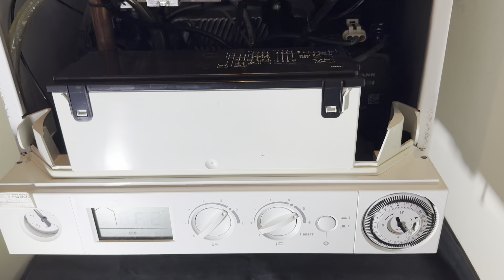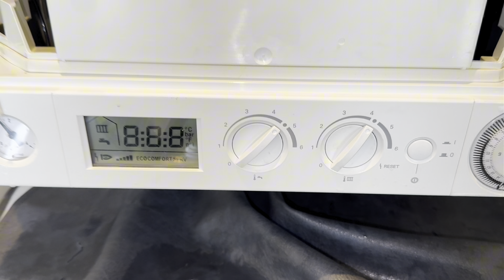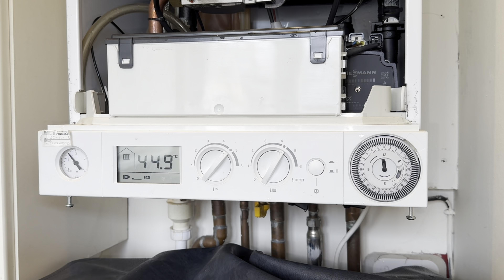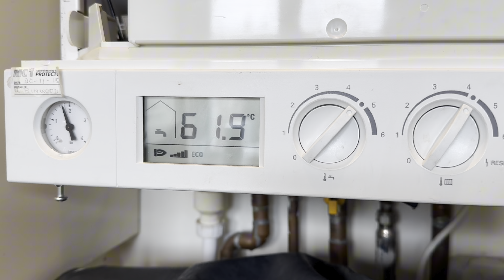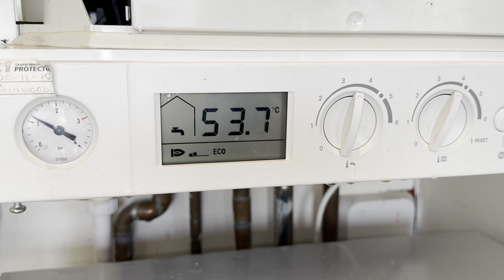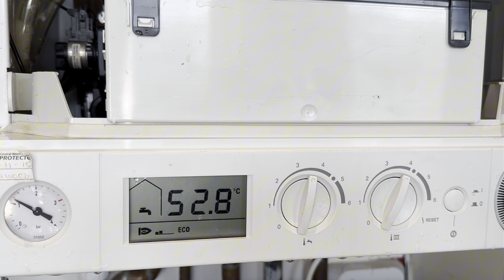These are still a thing? I guess we all make mistakes!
I attended this @viessmann repair as a favour for a colleague in the industry. They’d diagnosed imperfectly, but it went further than either of us initially thought!

Has this design been updated on more recent models??

Shoutout to @she_plumbs for the heads up and making me see sense 😂